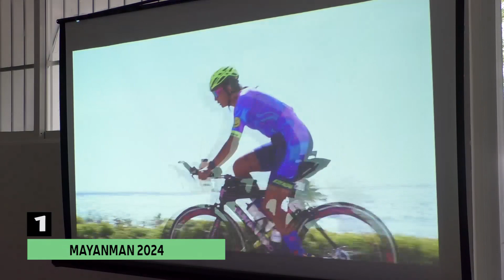5 MÁS 25 ENERO 2024